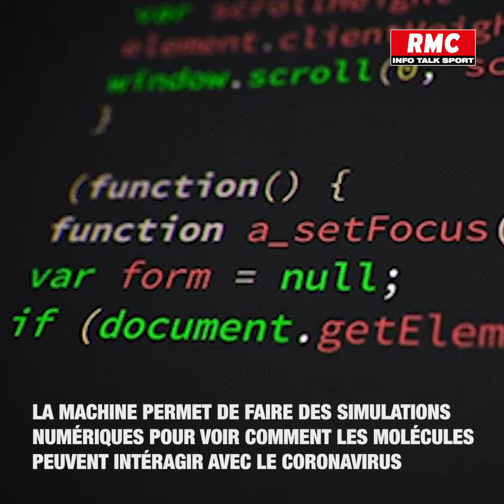L'ordinateur le plus puissant du monde mobilisé pour lutter contre l'épidémie de coronavirus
Summit, le supercalculateur d'IBM, est l'ordinateur le plus puissant du monde. Il est aujourd'hui utilisé pour lutter contre le Covid-19.